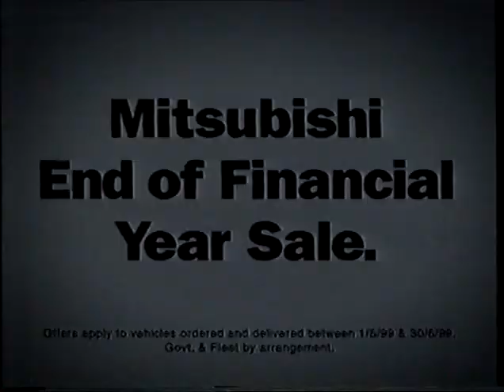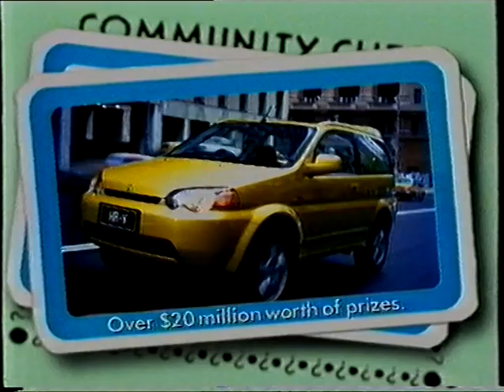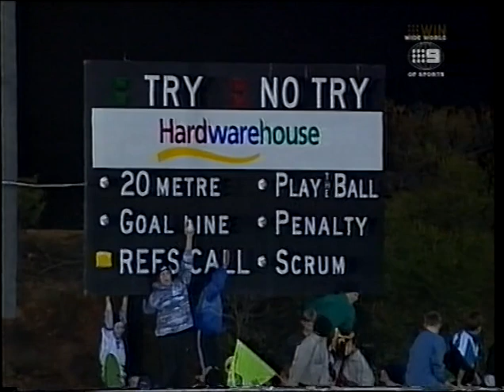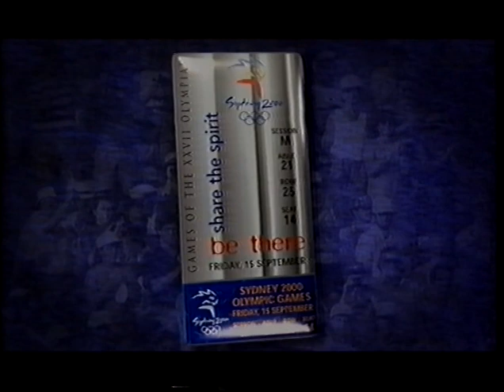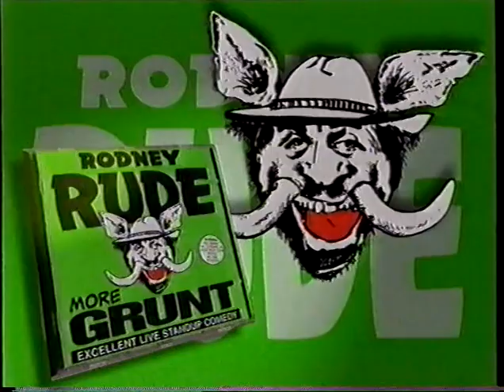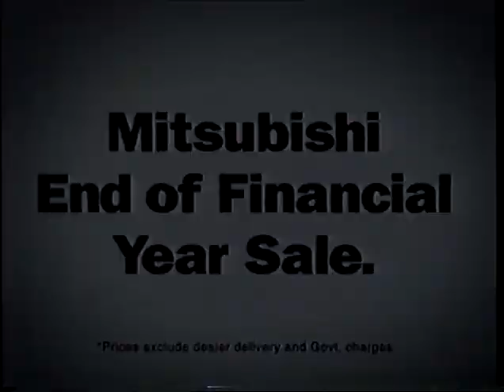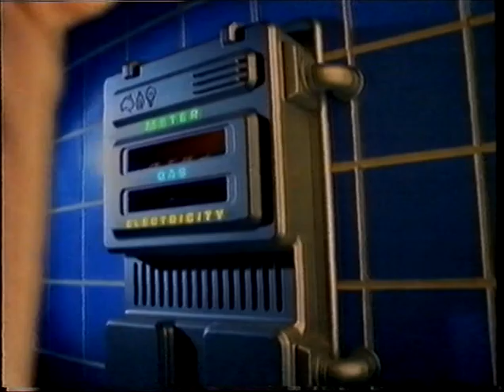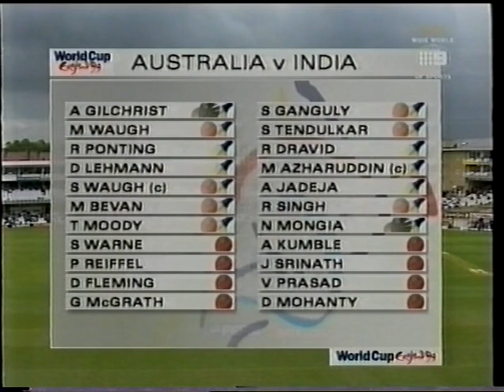Rugby League - 1999 Canberra Raiders vs Melbourne Storm